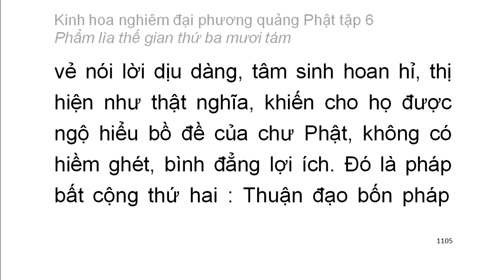Tập 6: Kinh hoa nghiêm: Phẩm lìa thế gian thứ 38 - chữ to dễ xem rất hay (74)